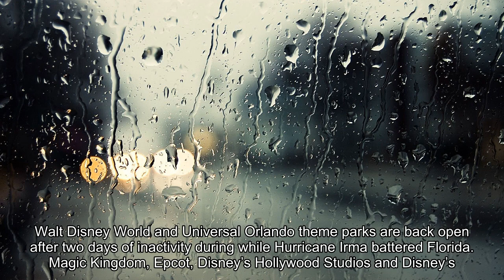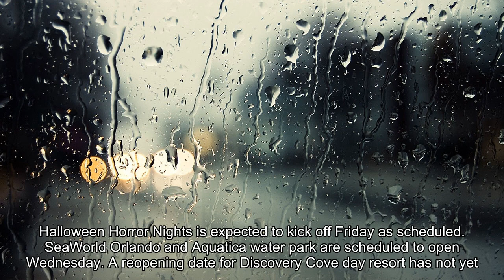Hurricane Irma: Disney World reopens, but some attractions still dark